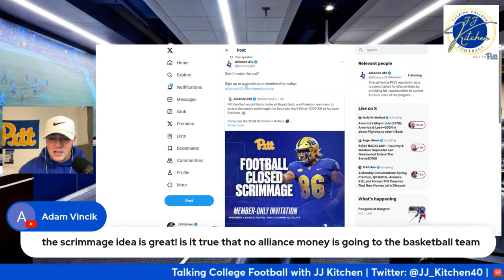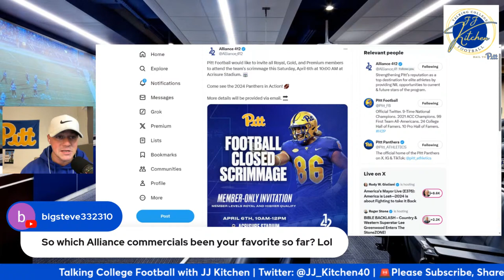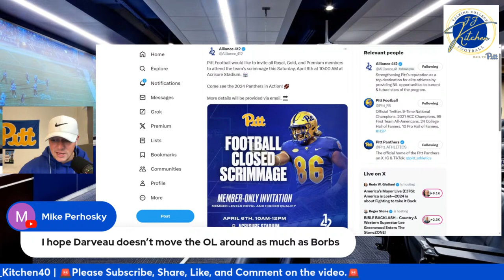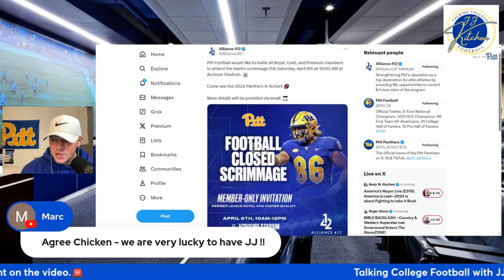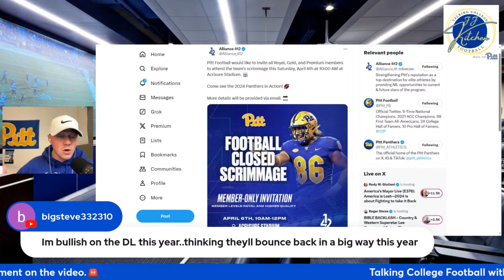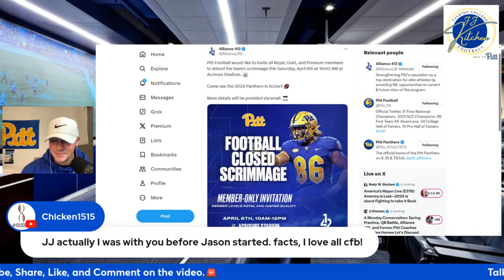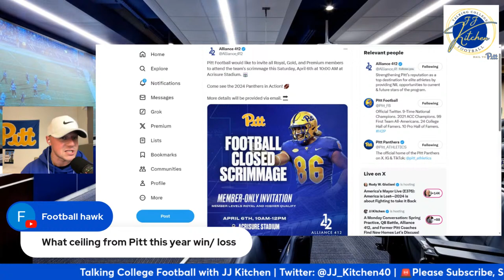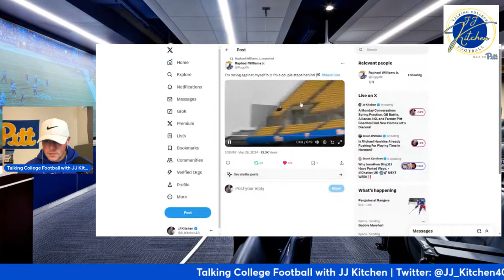A Monday Conversation: Spring Practice, QB Battle, Alliance 412, and Former Pitt Coach in ACC?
On this episode of Talking College Football with JJ Kitchen, JJ discusses Spring Practice, QB battle, Alliance 412, and two former Pitt coaches find new homes. Let’s discuss!

As always you can find JJ on Twitter at JJ_Kitchen40. JJ loves the conversation with everyone and hopes to hear from everyone.

As always. HAIL 2 PITT!!